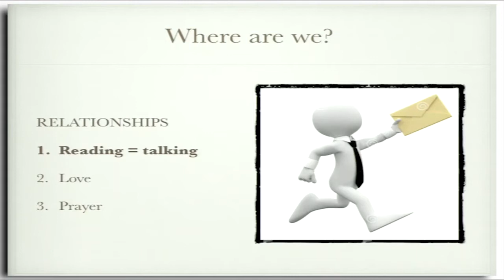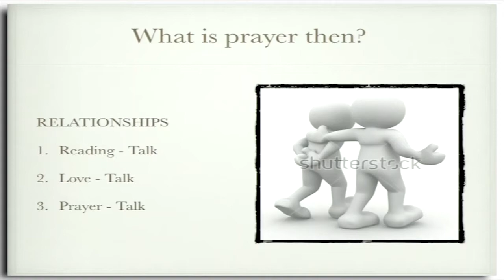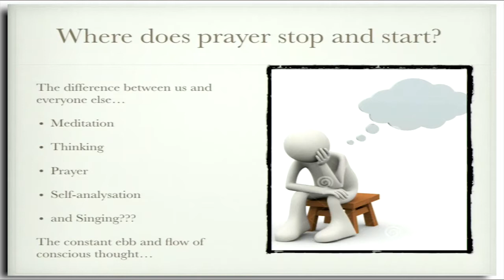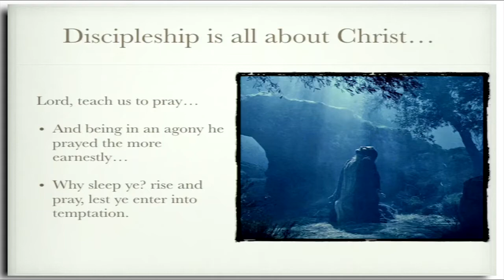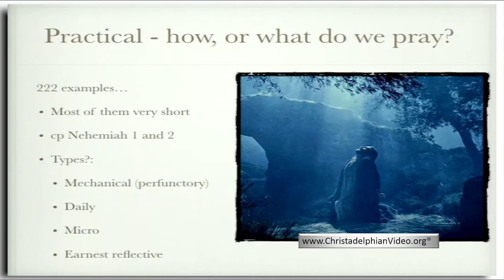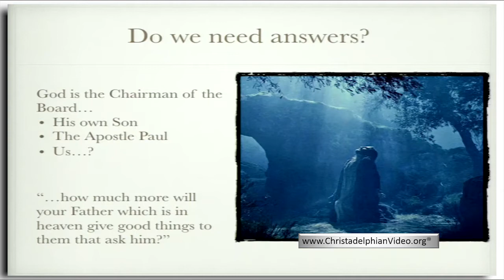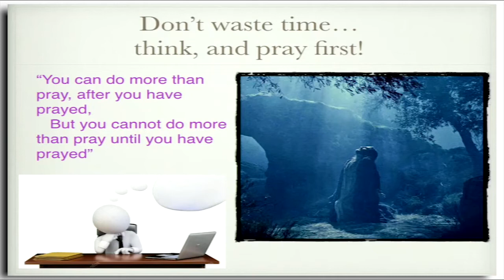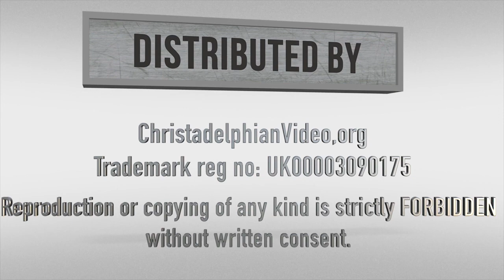Practical Discipleship Prayer